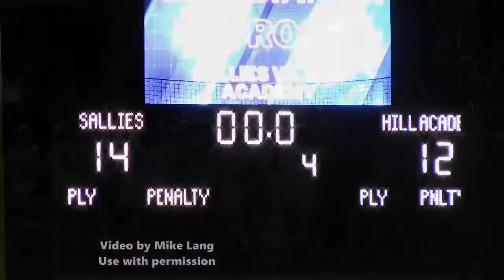Hill Academy (Canada) at Salesianum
Hill made the trip from Ontario to Wilmington to meet Salesianum. Worth the price of admission.